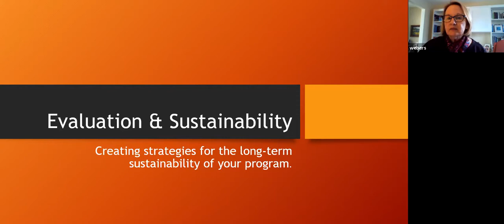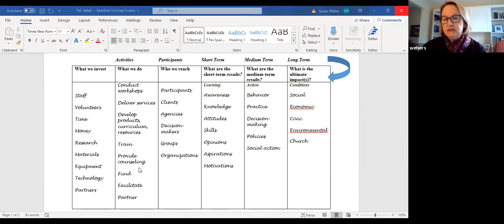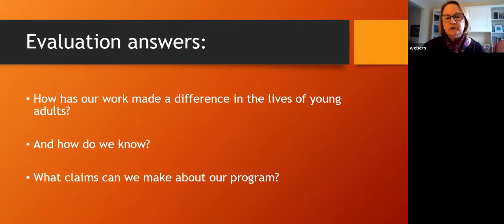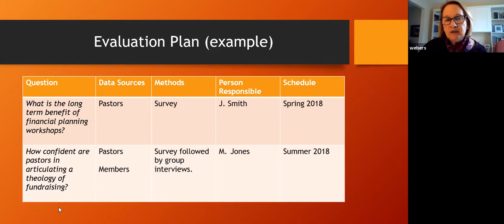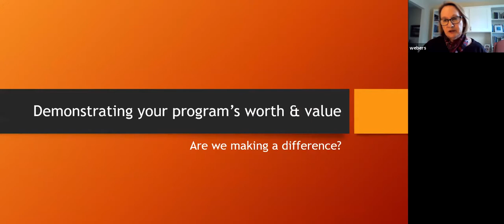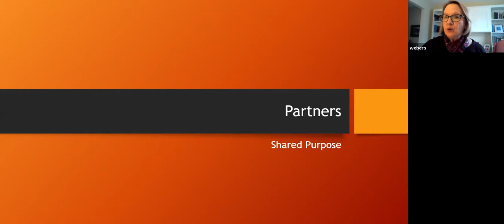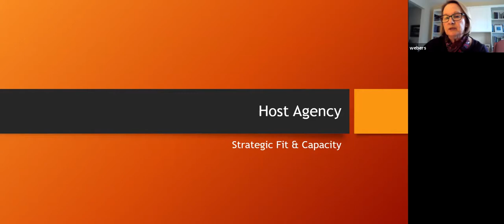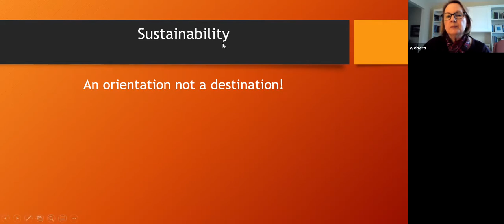Sustaining Good Works Part I - Sue Weber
Sue Weber of the Indianapolis Center for Congregations presents on evaluation and dissemination for Called to Lives of Meaning and Purpose Initiative leaders.